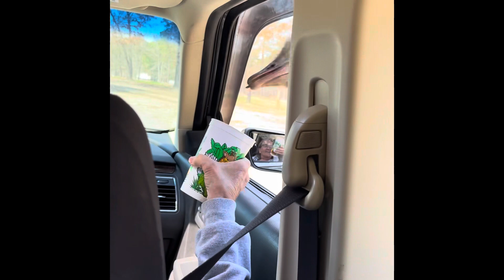Aloha safari park, Cameron NC unedited